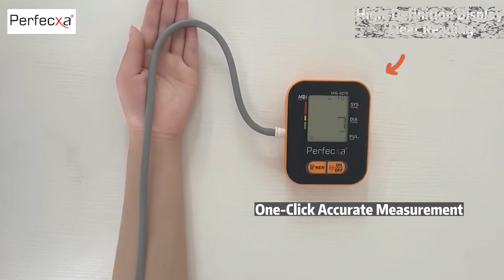Perfecxa Arm Digital Blood Pressure Monitor (VHS 0270)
Perfecxa Arm Digital Blood Pressure Monitor, Model No VHS 0270

Features - Automatic Power Off,  2 Users x 99 Seats of memory, Irregular heartbeat, Smart Accuracy, Works with USB powered cable, Cuff Ok Indicator, MDI Technology (Measurement in Inflation Technology) & 2 Years Warranty.